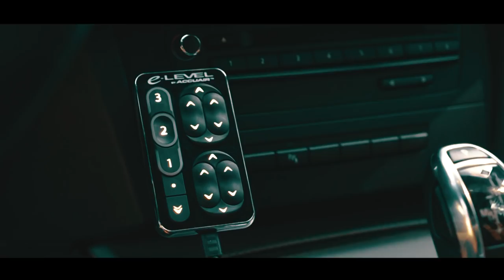WÖRTHERSEE 2017 x Vilmen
This was my first Trip to Wörthersee.

OWNERS:
KENNETH DE BOCK
MIKAEL RINGGREEN
STEFAN KRALLINGER
EMMANUEL SERVAIS
UGUR CANO

THANKS TO:
COMMERCIAL SPOT
CESCOS MEDIA

BY Valentin Schütterle